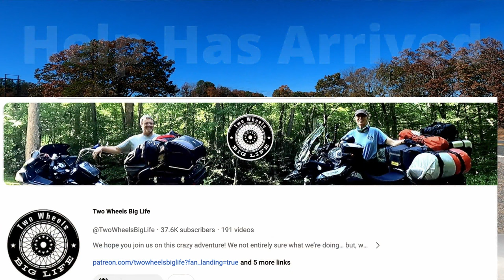Gold Wing Problems| Oh No! | A Really Bad Day. Part 1 of 2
Oh Nooo | Honda Goldwing Down | WHY?
Good Times Turn Bad...See what happened.
The most reliable motorcycle Honda Gold Wing, left us on the side of the road. Hmmmm. What happened? Today we get rescued by the world-famous Two Wheels BIG Life.

Facebook.com/BootsandJeansRiders

360 Camera - Insta 360 One X2